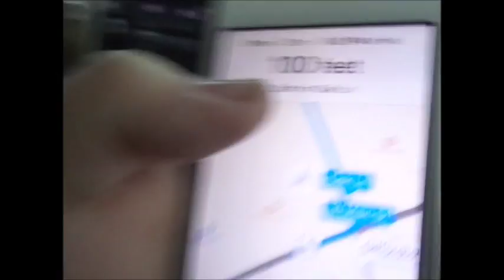My Movie 764